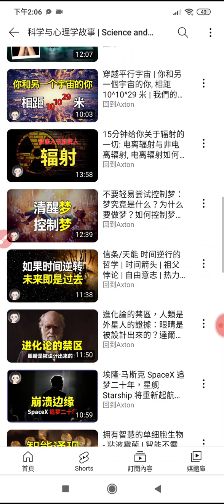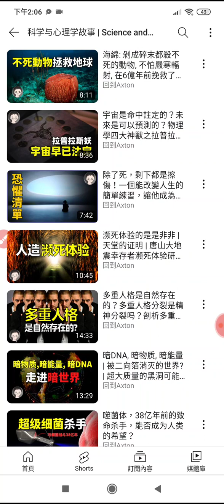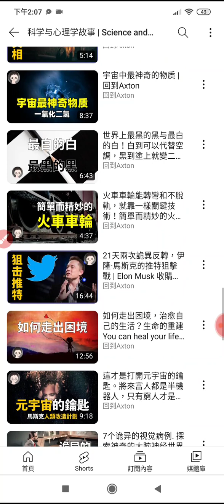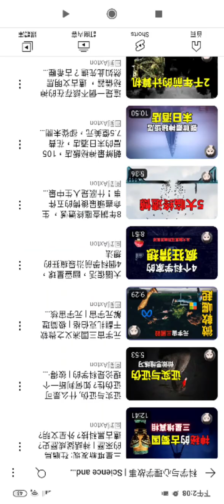20230325#科學與心理學故事 網路影片#播放清單#目錄 _140458.mp4